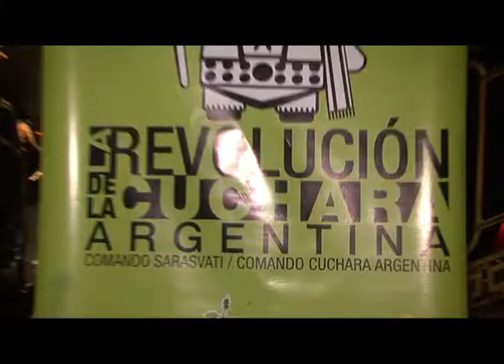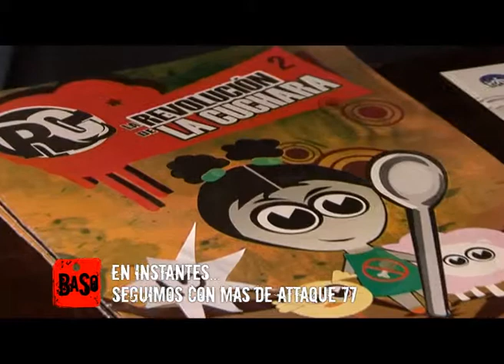Banda Soporte 297 - Attaque 77 - Todo Aparenta Normal - Bloque 1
Programa de TV que desde hace 10 años se dedica a la difusión del Rock Nacional Argentino. Actualmente al aire por la pantalla de Quiero Música en mi Idioma, para toda Latinoamérica, los Martes 18.30hs, Viernes 01am, Domingo 24hs y Lunes 12.30hs.
Idea y conducción @TanoNieto y @RuloGomezOK